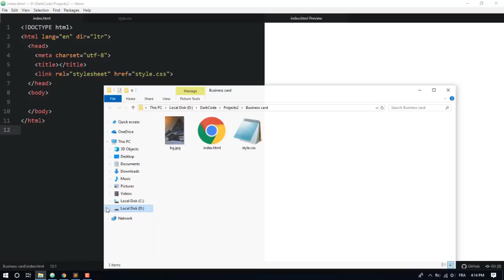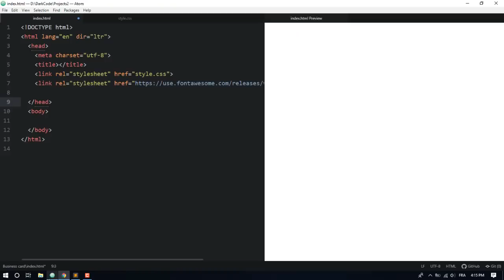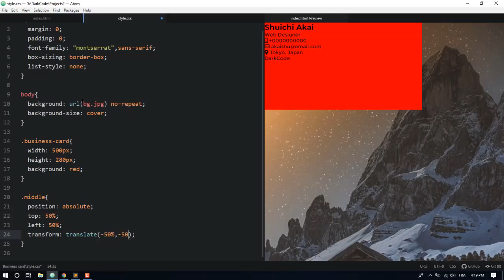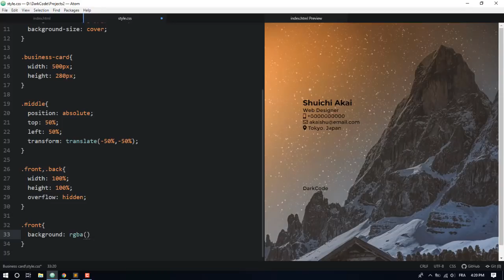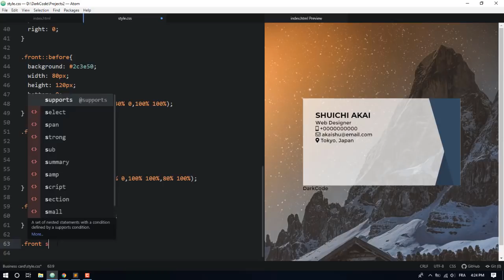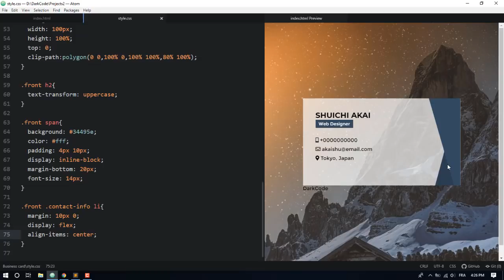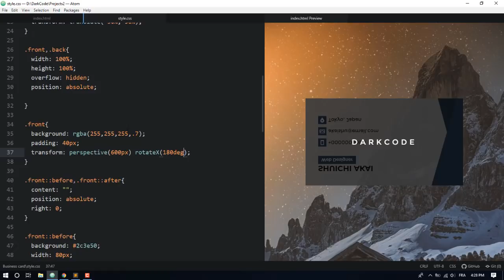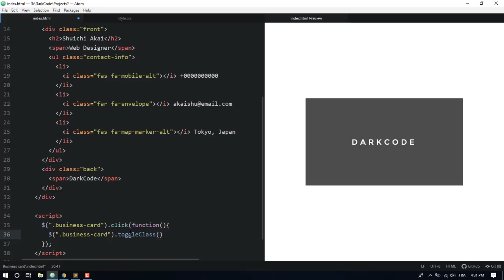Awesome business card with 3d flip animation using HTML CSS & JQuery